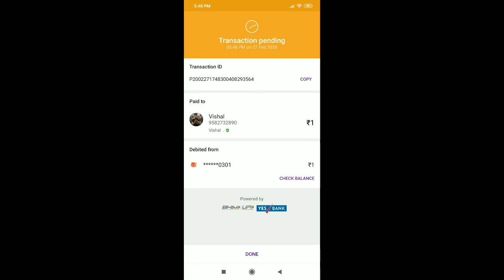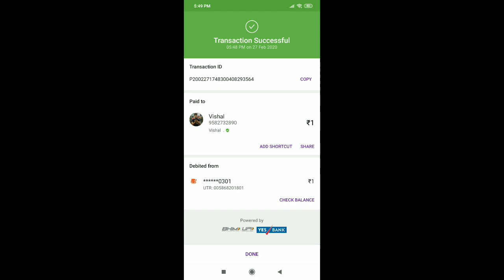Fix phonepe money transfer pending processing problem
phonepe processing security